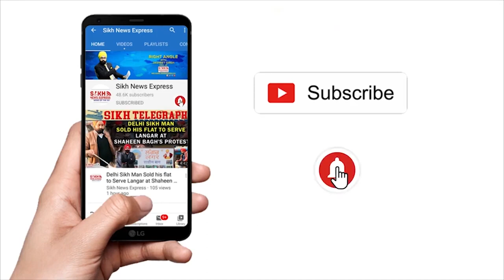CORONA ਨੂੰ ਲੈ ਵਧਿਆ ਅੰਧਵਿਸ਼ਵਾਸ, ਉੜੀਸਾ ‘ਚ ਮੰਦਰ ‘ਚ ਪੁਜਾਰੀ ਨੇ ਦਿੱਤੀ ਬਲੀ, ਕਤਲ ਕਰ ਦਿੱਤਾ ਬਲੀ ਦਾ ਰੰਗ || SNE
CORONA ਨੂੰ ਲੈ ਵਧਿਆ ਅੰਧਵਿਸ਼ਵਾਸ, ਉੜੀਸਾ ‘ਚ ਮੰਦਰ ‘ਚ ਪੁਜਾਰੀ ਨੇ ਦਿੱਤੀ ਬਲੀ, ਕਤਲ ਕਰ ਦਿੱਤਾ ਬਲੀ ਦਾ ਰੰਗ || FROM THE RAJPATH || SNE